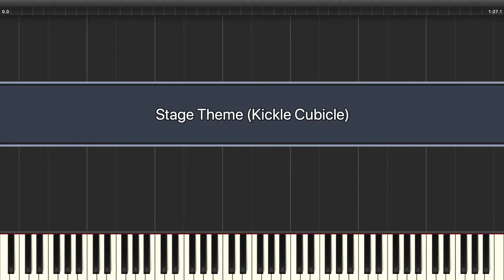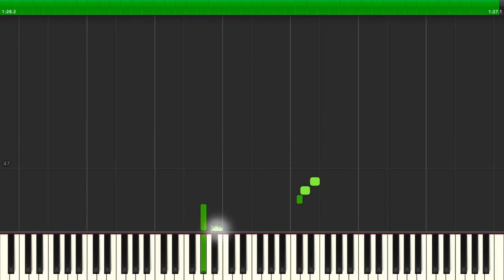Kickle Cubicle | Stage Theme [NES] Synthesia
Game: Kickle Cubicle
Platform: NES / Famicom
Composer: Masahiko Ishida
BPM: 126.78
Time Signature & Key: 4/4 in D major
Transcriber: IronInvoker47
Ripped By: Niko's 8BitStereo